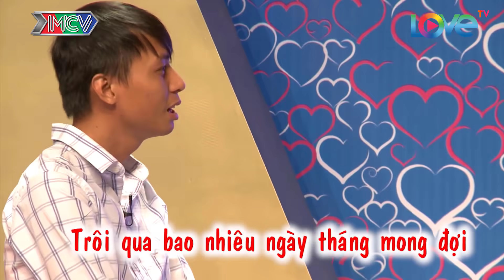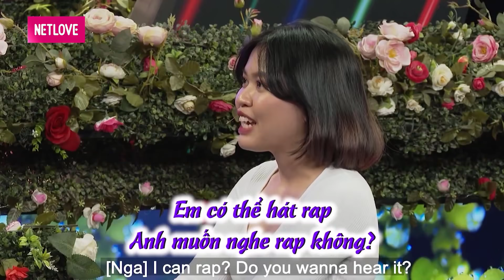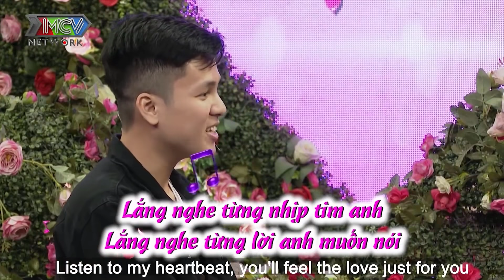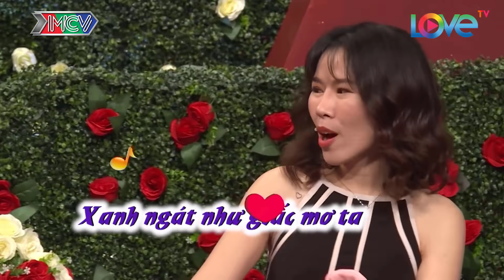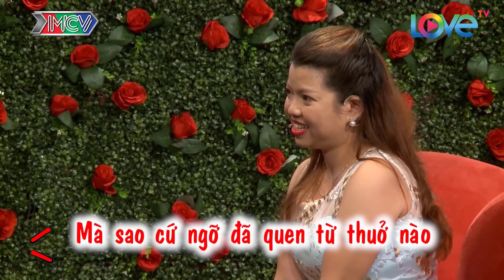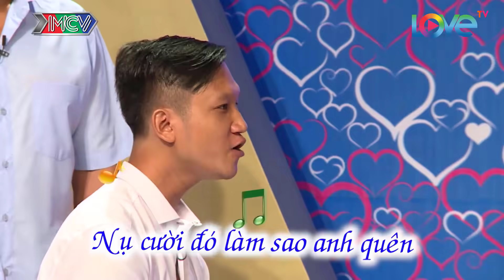Cô Gái Trẻ Còn Nguyên Trinh Và Trong Sáng Gặp Đúng Anh Chàng U31 Lười Biếng Và Vô Tâm Làm Em Lo Sợ